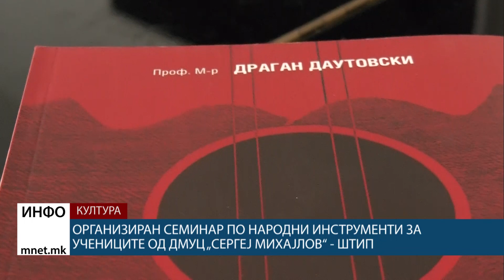Организиран семинар по народни инструменти за учениците од ДМУЦ „Сергеј Михајлов“ - Штип